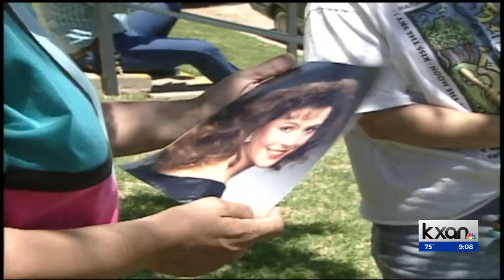U.S. Supreme Court sides with Rodney Reed in case related to DNA testing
The U.S. Supreme Court sided Wednesday with Texas inmate Rodney Reed, with the majority of the justices agreeing that a lower court had wrongfully dismissed a lawsuit Reed filed seeking further DNA testing of crime scene evidence, such as the murder weapon, in his death-row case. Read now